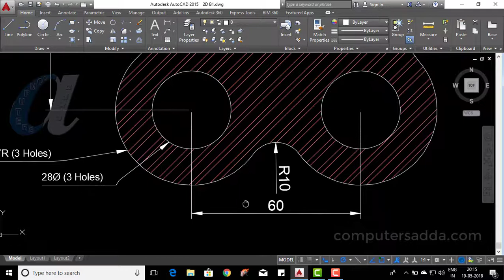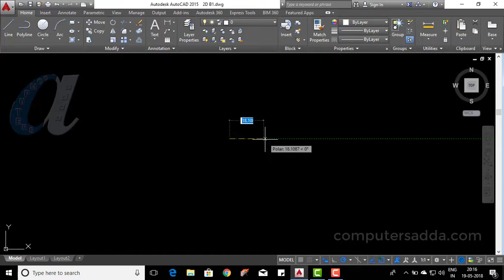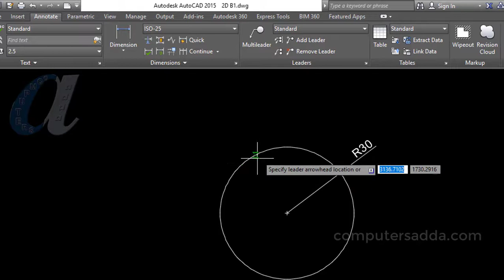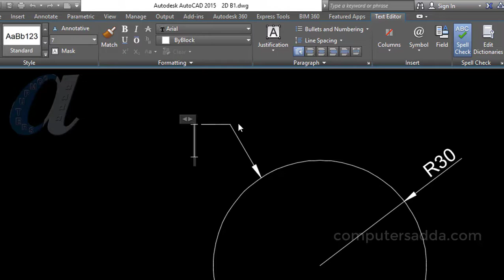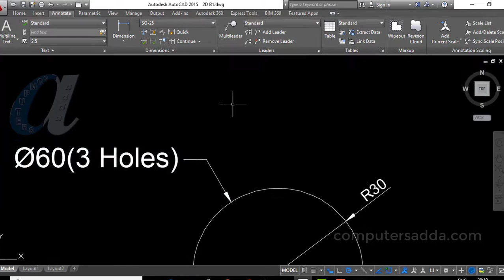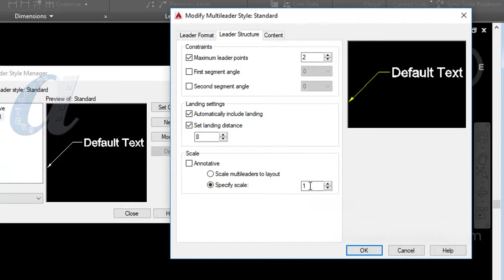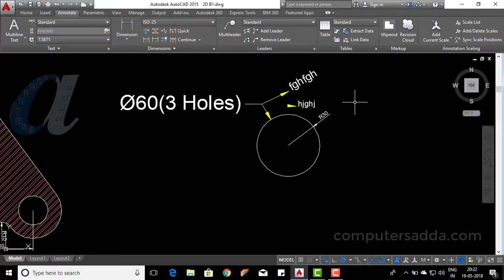AutoCAD Telugu Tutorials || #29 || Leaders, Add & Remove leaders, Leader Style Manager